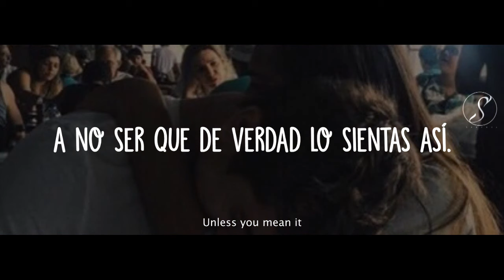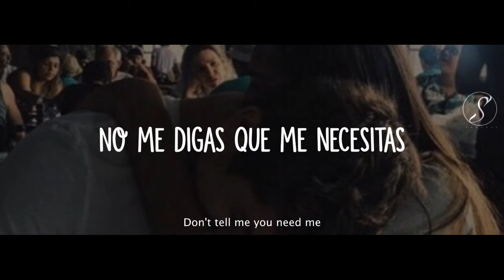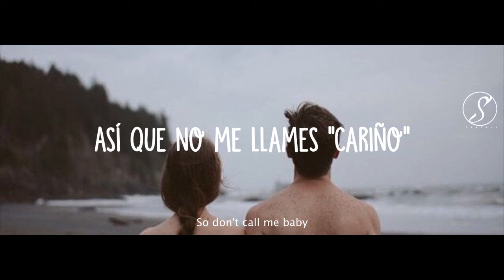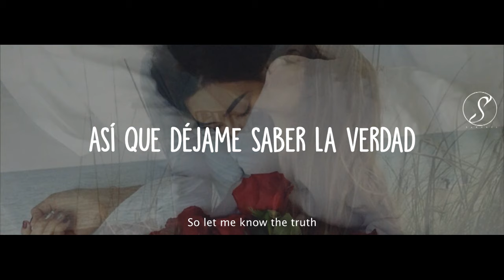Ed Sheeran - Dive (Traducida al español) (Subtitulada a español e ingles) // acoustic cover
Cover by Jonah Baker

Te regalo 50$ en tus tres primeros viajes de Uber Mexico. Solo ingresa este código
                                g15aje

Los invito a pasar por mi canal secundario, un tanto diferente a este, en donde publicare tutoriales de algun transicion o efectos que uso en mis video. Al igual, encontraras otros programas de diseño de piezas mecanicas y aun asi, estaremos llenando de material el canal.

Gracias por ser parte de esta pasión, y conseguir una sonrisa.

Nota: No esperes entender el 100 % de la letra de la canción, debes intentar afinar el oído para distinguir las palabras de la letra, aunque no sepas lo que significan en un primer momento, si escuchas varias veces la misma canción te darás cuenta que la letra se va aclarando en tu cabeza.